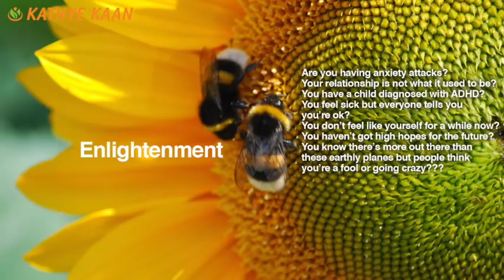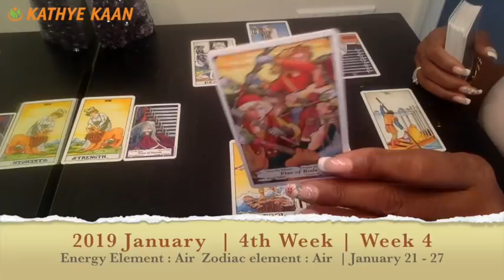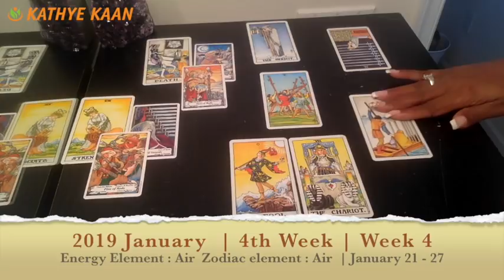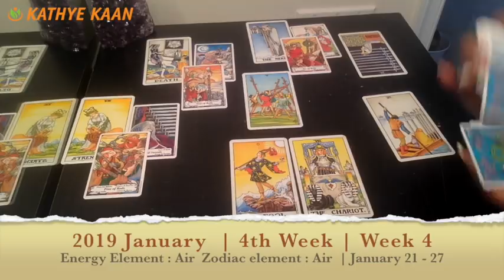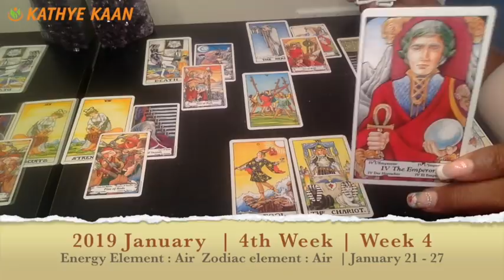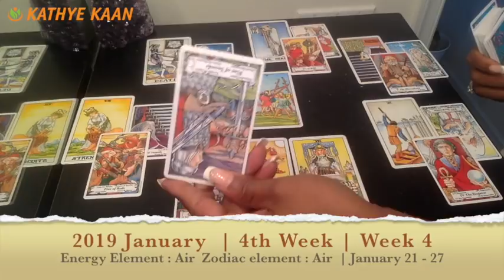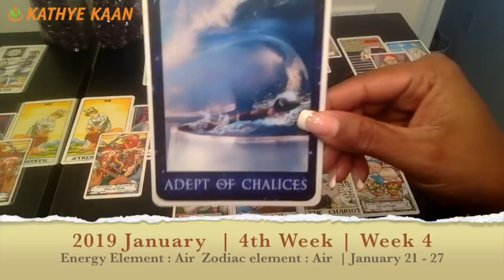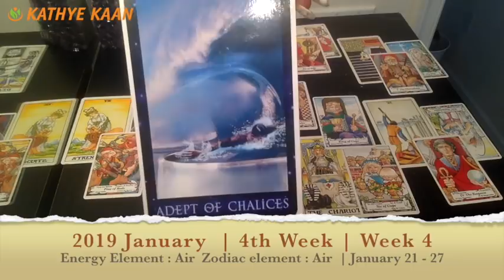VIRGO PSYCHIC TAROT READING | WEEKLY HOROSCOPE | Week 04 | JANUARY 21 -27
Virgo Psychic Tarot Reading | Weekly Horoscope.
Find out what the 4th week of January has to offer for you Virgo signs. I use a combination of my gift,  tarotcards, numerology and astrology to provide weekly energy vibration readings for all Zodiac Signs.

1-on-1 Live private chat on Youtube. I will pull cards for you per request and you can enter information and questions in the chatbox. I offer 10, 20, and 30 minutes options:

Read my eBook ‘Removing The Veil Of Illusion - A Guide To Ascension’: